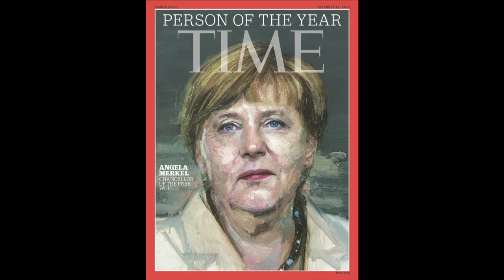Merkel, "personaje del año 2015" por la revista Time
La canciller alemana, Angela Merkel, fue elegida el miércoles "personaje del año 2015" por la revista estadounidense Time, debido a su liderazgo durante la crisis de la deuda en Europa, la ola de refugiados y la intervención de Rusia en Ucrania.